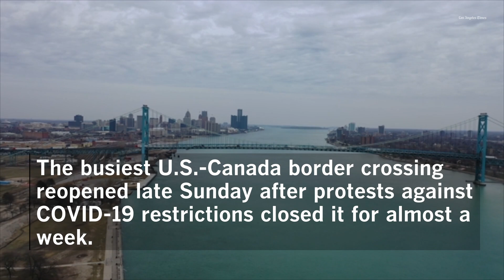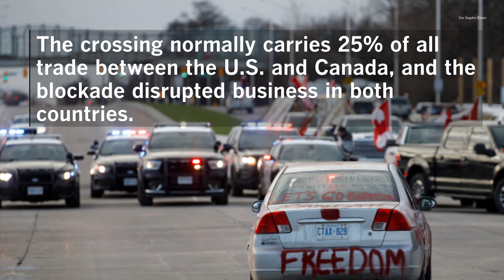Key U.S.-Canada bridge reopens after police clear protesters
The busiest U.S.-Canada border crossing has reopened after truckers and supporters protesting against COVID-19 restrictions closed it for almost a week.